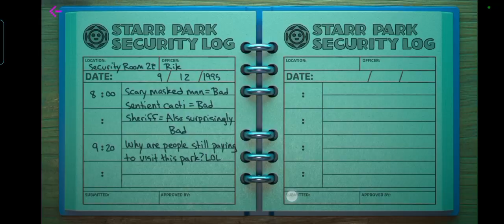STAR PARK DEVINE UN HAOS! Brawl Stars #45